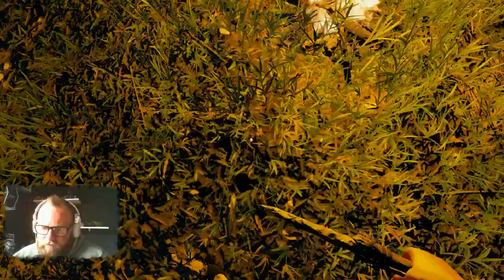Stranded Deep 🏝️ 002 - Das Schiffswrack und Dönerwetter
Heute wird das Schiffswrack unter die Lupe genommen und zum Xten mal mein Messer verloren...

Mobile Aufnahmen